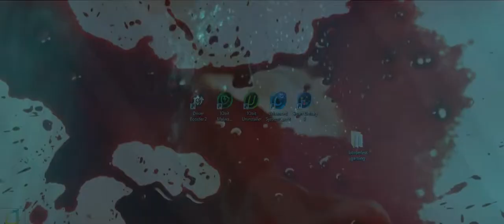Let Me In 2010 - Swimming Pool. Clip 5/6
Let Me In (2010) clip, 5/6